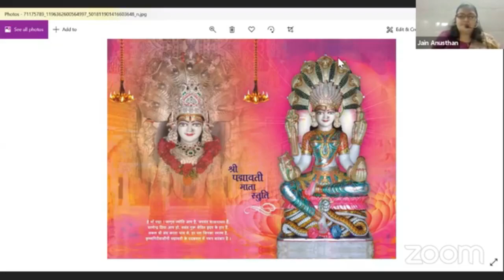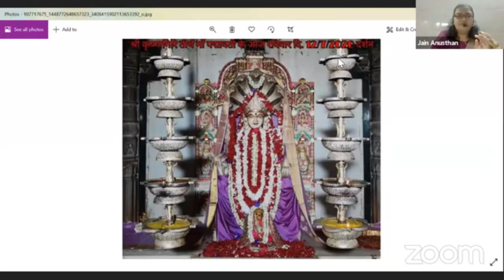श्री भक्तामर सिद्धि उर्जा अनुष्ठान || भक्तामर भक्तिबिंदु – Day-09 || World of Energy Healing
प्रणाम , जय जिनेन्द्र
दोस्तों जो भी पुण्यशाली मेरे हीलिंग ज्ञान का लाभ ले कर जीवन में आने वाली विपदाओं को हल करना चाहता है वो खास हमारा संपर्क करें | हम जैनिज़्म में मंत्र बेस्ड हीलिंग के साथ साथ आपके जीवन को सम्पूर्ण आनंदमय बनाने के कुछ विशेष प्रयोग भी समजाते है |

We are providing following healing services:

Pranic Healing

Reiki Healing

Crystal Healing

Angel Healing

Colour & Music Therapies.

For different Jain mantra based healing therapies:

Shree Bhaktamar Mahastotra Healing

Shree Navkar Mantra Healing

Shree Uvvsaagharm Storta Healing

आप यह google form भरके भी हमारे सारे upadtes पा सकतें है |

जैन हीलिंग सेन्टर जामनगर
जैन हीलर  पूजा शाह
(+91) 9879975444